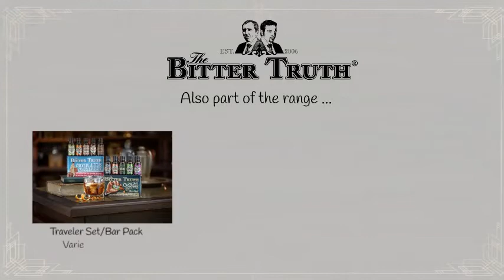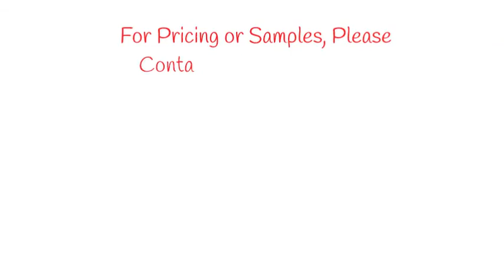Worldwide Libations Portfolio at Horizon Beverage of RI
The brands featured in this video are distributed in Rhode Island by Horizon Beverage.  The brands include The Bitter Truth and Tiki Lovers Rums by The Bitter Truth.